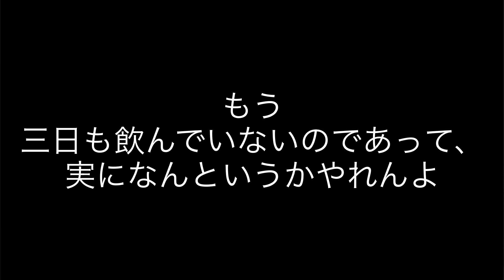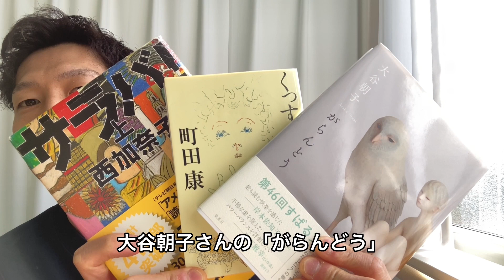【雑談回】小説の好きな書き出し３選 みなさんの好きな書き出しも教えてください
数ある小説の、数ある好きな書き出しの中で、
今回は3作選んで紹介します。
一文で読者をその世界に引きずり込む。
小説家の真骨頂。

ほしい物リスト：